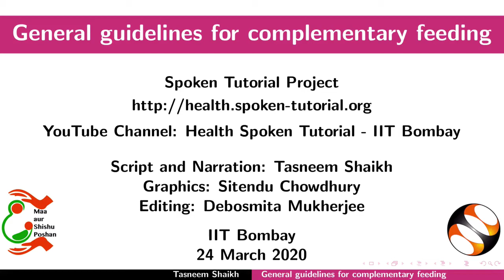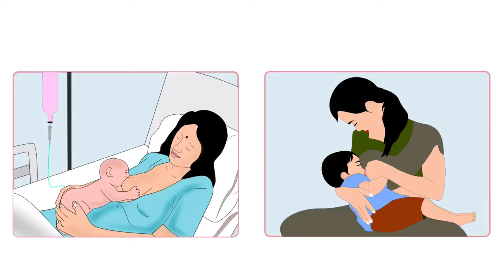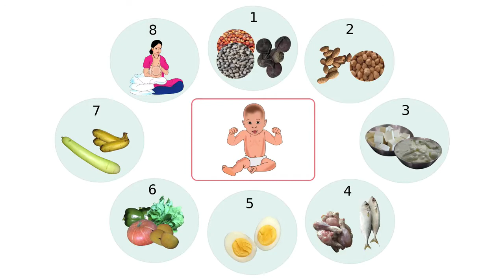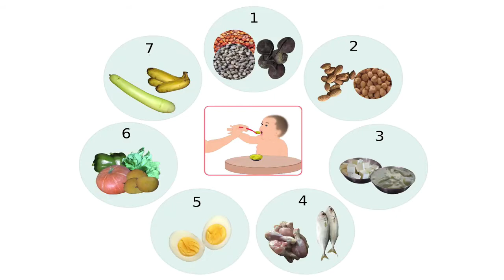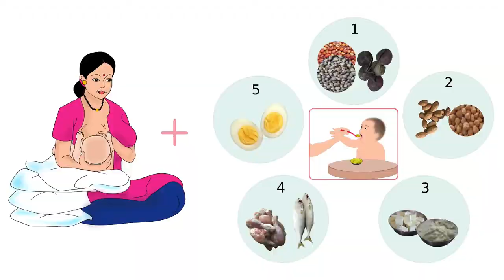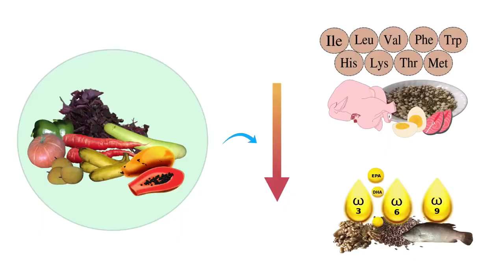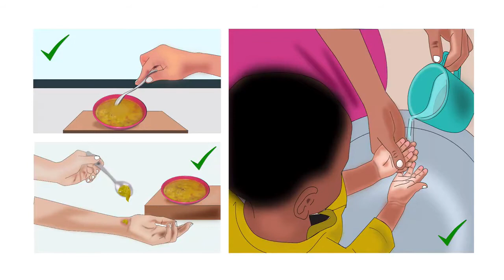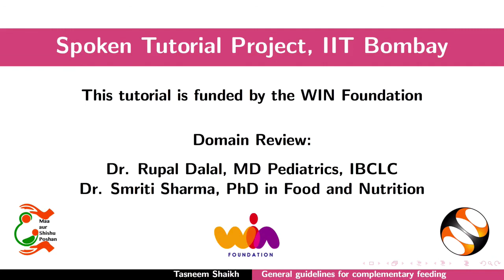General guidelines for complementary feeding - Assamese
স্তনপানৰ বাবে আৱশ্যকীয় সময়
৬ মাহ বয়সত ঘৰতে ৰন্ধা পুষ্টিকৰ পৰিপূৰক আহাৰ আৰম্ভ কৰাৰ কাৰণসমূহ
৬ ৰ পৰা ২৪ মাহ বয়সৰ শিশুসমূহৰ বাবে কমন পৰিপূৰক আহাৰ খুওঁৱাৰ গাইদলাইনচ:
- শিশু এটাৰ আহাৰত নতুন খাদ্য যোগ কৰা
- শিশু এটাৰ আহাৰত প্ৰয়োজনীয় ৮ টা খাদ্যৰ গ্ৰোপচ
- শিশু এটাৰ আহাৰত নতুন খাদ্যৰ গ্ৰোপচ যোগ কৰাৰ ক্ৰম
- শিশুসমূহক ফলমূল দিবৰ বাবে অতিৰিক্ত গাইদলাইনচ
- স্তনৰ গাখীৰ নোপোৱা শিশুসমূহৰ বাবে পৰামৰ্শ
- পানী আৰু স্তনৰ গাখীৰ
- পৰিপূৰক আহাৰৰ সুৰক্ষিতভাবে প্ৰস্তুতকৰণ